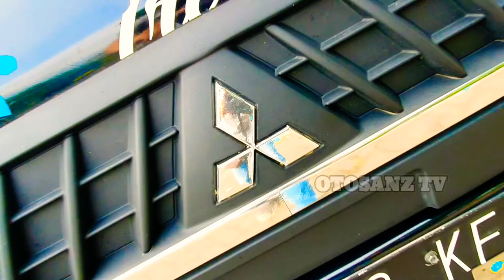Telo Pohong 58 Elite Transportation :300 Modif Simple